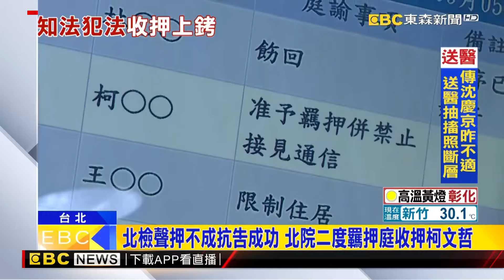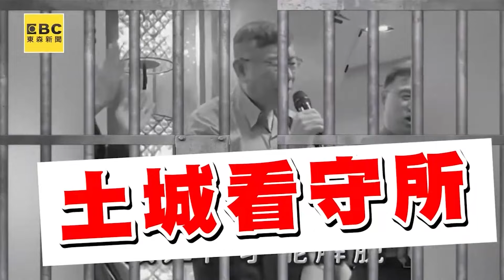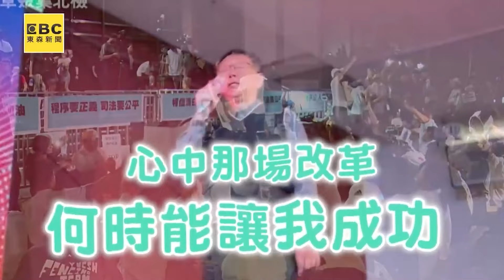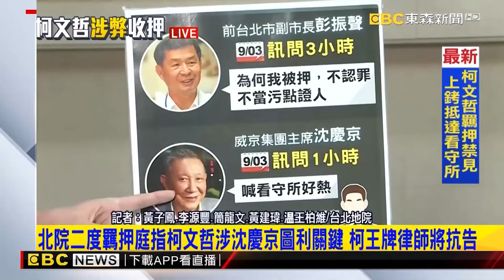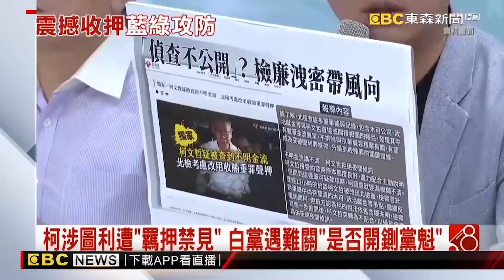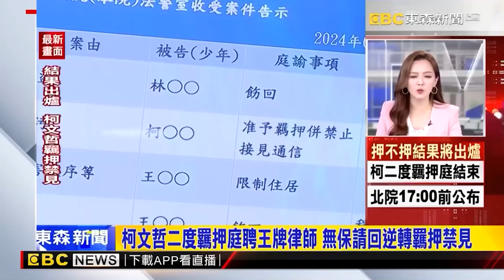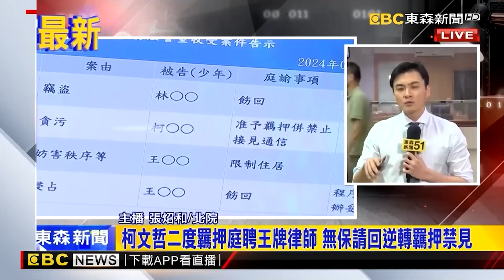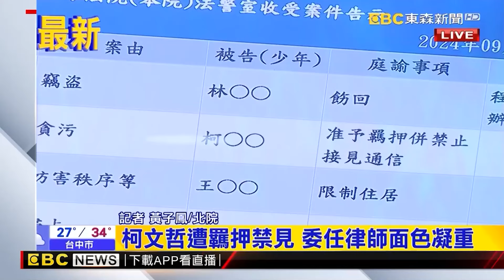下一步約談陳佩琪？！ 檢方追陳佩琪與子女帳戶「不明資金」！ 8/30檢搜柯家「拒開門1小時」疑滅證？！@newsebc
報導本於目前偵辦進度與披露資訊，任何人在依法被判決有罪確定前，均應推定為無罪報導本於目前偵辦進度與披露資訊，任何人在依法被判決有罪確定前，均應推定為無罪

柯文哲6天無保請回變收押 看守所洗冷水澡沒冷氣
柯文哲上銬收押 法官：明知違法還圖利逾200億
下一步約談她？ 檢緊追陳佩琪與子女帳戶不明資金
柯押! 陳佩琪淚「國家怎變這樣」 黃珊珊低調接走
柯文哲《囚鳥》一語成讖！從政10年上囚車曾喊：不允許財團勾結議會  @newsebc